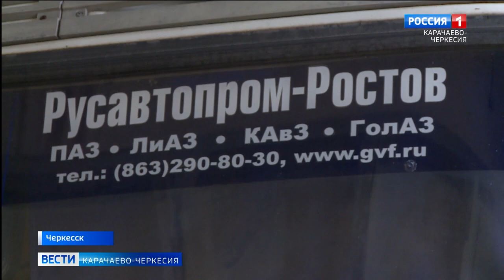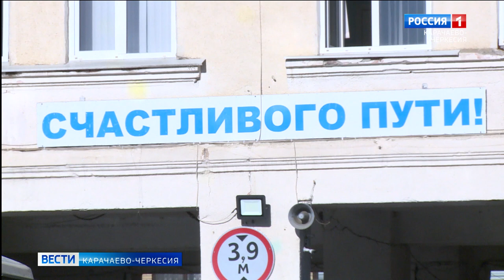В следующем году автопарк республиканской столицы пополнится новым общественным транспортом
В первом квартале следующего года, автопарк республиканской столицы пополнится новым общественным транспортом. 20 комфортабельных автобусов "Вектор NEXT" будут обслуживать внутригородские рейсы в Черкесске и изменят представление пассажиров о комфорте и безопасности перевозки